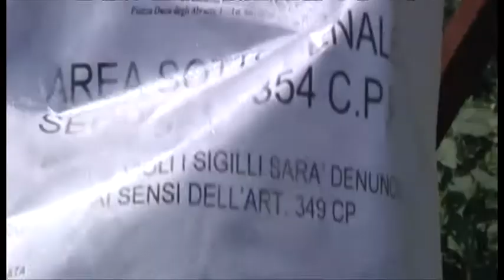Rifiuti illeciti, nelle audizioni di Schiavone spuntano i "signori di Arezzo"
Le decisioni per lo smaltimento illecito di rifiuti tossici e industriali venivano prese anche all'interno di alcuni circoli culturali di Arezzo. Sono affermazioni pesanti quelle che emergono dalla deposizione del pentito dei Casalesi Carmine Schiavone, rilasciata nel 1997 davanti alla commissione parlamentare d'inchiesta sul ciclo dei rifiuti e diventata pubblica in queste ore. Arezzo e la Toscana, secondo quanto riferito dal boss pentito, erano al centro degli interessi criminali della camorra. I camion venivano riempiti di erifiuti tossici in tutta la Regione e arrivavano in Campania, per essere smaltiti illecitamente.

Servizio di: Lorenzo Canali